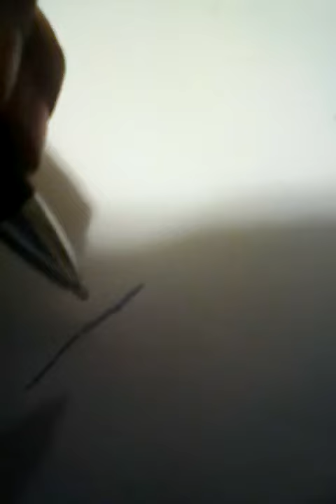Draw wolf eye. (With or without pen,art pencil, or